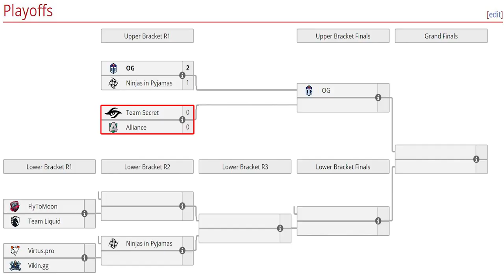SECRET vs ALLIANCE [BO3] - Partidaza de 51 Min! "Matum vs Nikobaby"-AMD SAPPHIRE OGA Dota PIT DOTA 2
3. Comenta con un numero del 1 - 2000 + KuramaDota 😁😁
Nota: Comenta un número diferente en cada vídeo para que tengas más posibilidades de ganar.